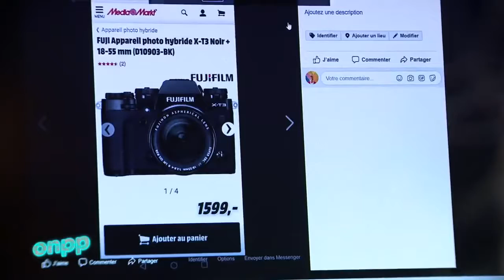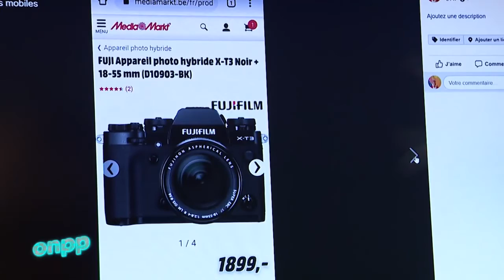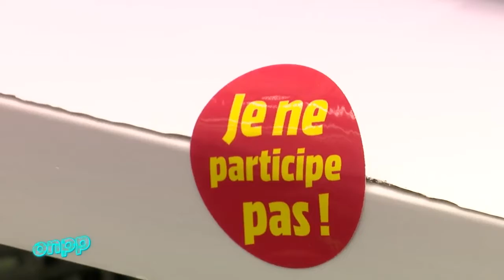Une augmentation de prix suspecte juste avant une promotion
Mediamarkt est-il en train de nous pigeonner avec sa nouvelle promo où il prétend rembourser les 21% de la TVA ?

Déception pour une téléspectatrice "d’On n’est pas des pigeons". Elle pensait obtenir un très bon prix pour un appareil photo chez Mediamarkt lors de l'action "moins 21%" actuellement en cours. Elle a dû déchanter. Le prix initial de l'appareil a subitement augmenté !

Tricherie ou pas de Mediamarkt ?  Olivier Corroenne fait le point.